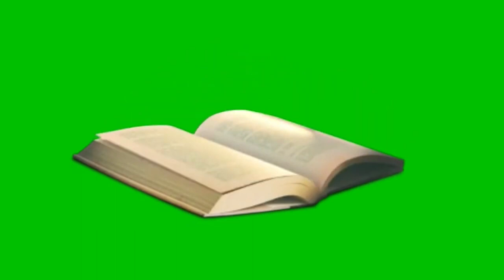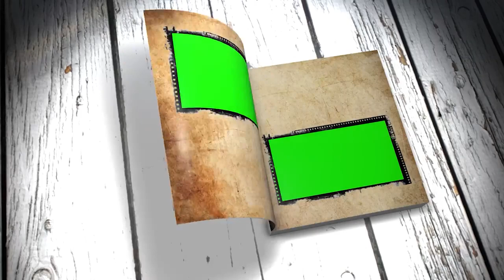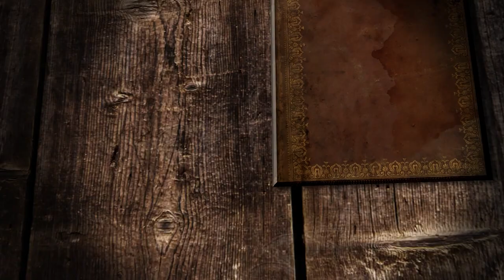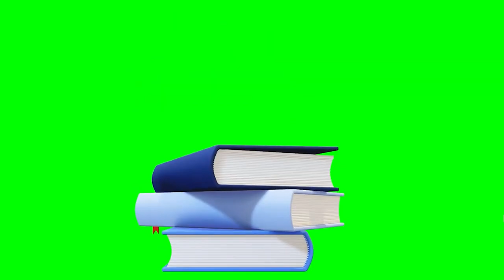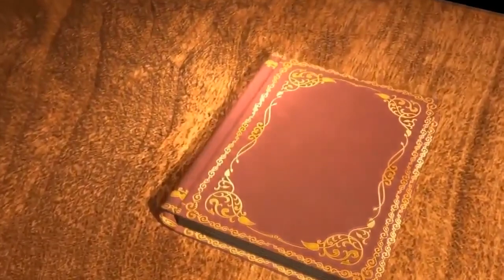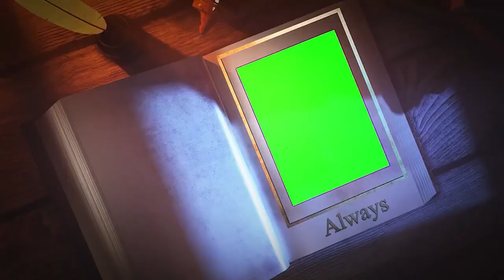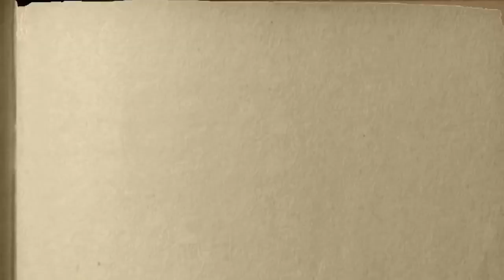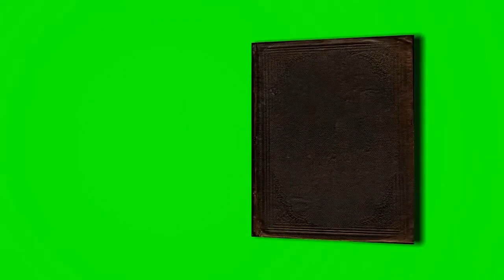Book Green Screen Video(Animation, VFX, Color Correction/Grading and Video Editing)